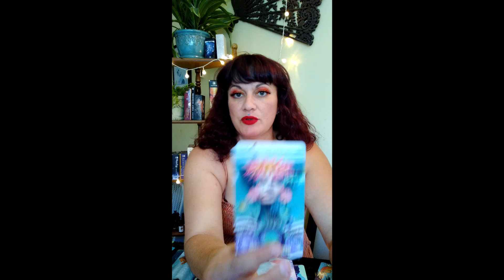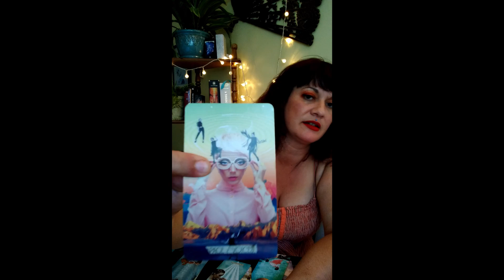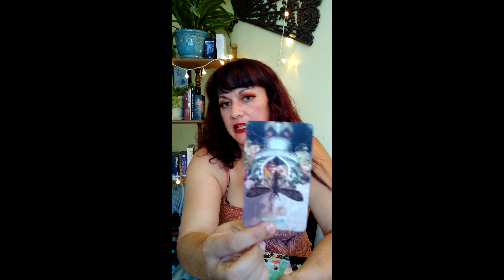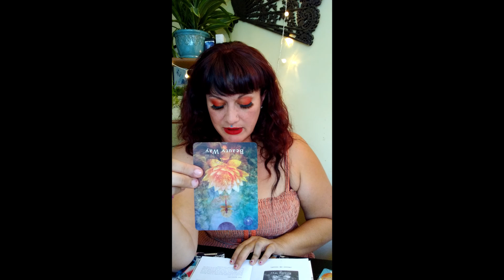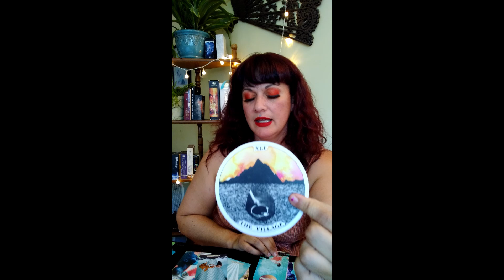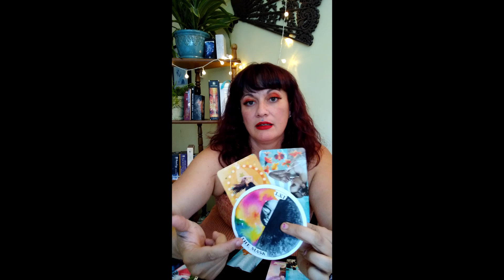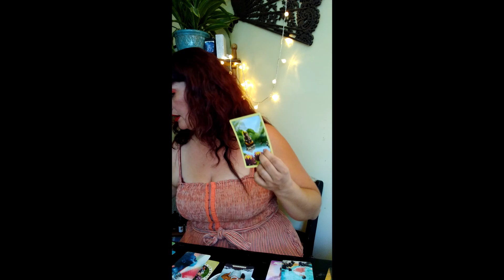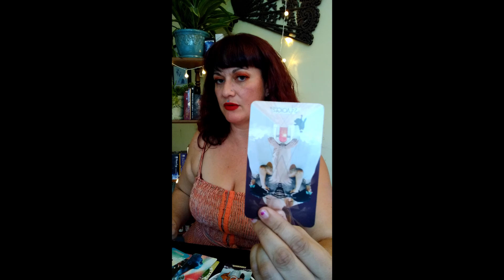Aries Tarot Reading Sweating Out Bitterness, Finding the Beauty Way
This is a tarot and oracle message for Aries, sun, moon, or rising, or anyone drawn to this message.

To have a better understanding of how Tarot Readings work and can help you watch this video from my story series Cosmic Harmony Unveiled.

If you'd like to read my writings and stories, be the first to have access or chat with me go

If you would like to join many of us around the world in setting an intention of peace and love for all of the cosmos try and join us from your location and feel free to use this meditaion. The times are Monday-Thursday at 6am, 12:30 pm, and 10 pm Mountain Standard time. Fridays-Sunday at 7 am and 10 pm MST Feel Free to like the Facebook